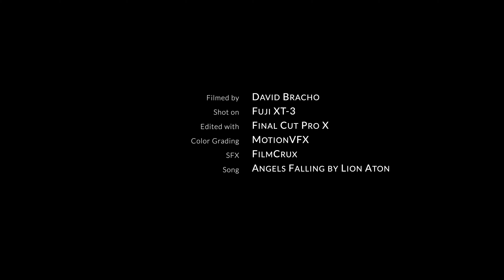Belmont Harbor Winter Wonderland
This is a short film of our Chicago snowy day in January of 2021.